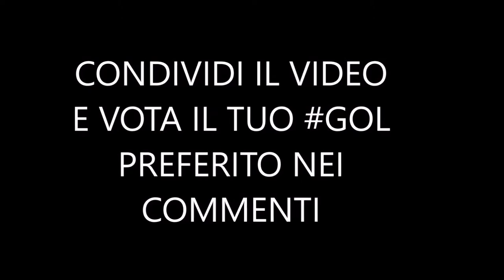GOAL collection VOL II